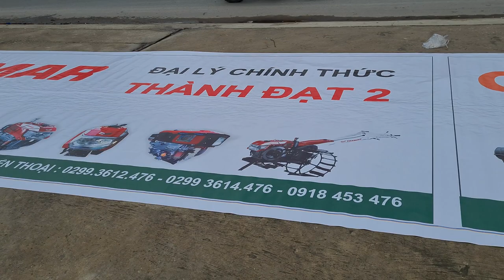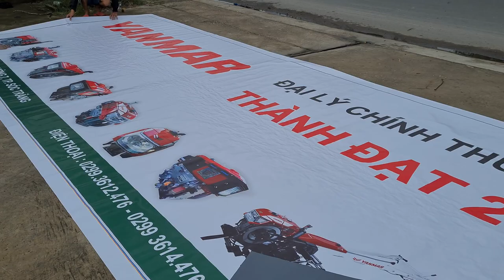máy dầu Yanmar _ kubota _ vikyno... các loại 0886356707